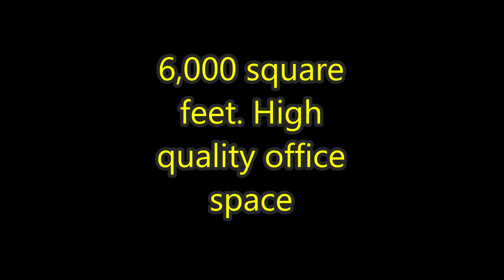Facilitec Croydon project Music HDmp4